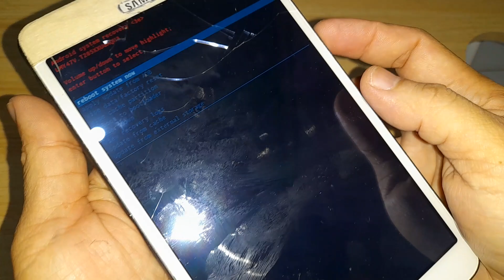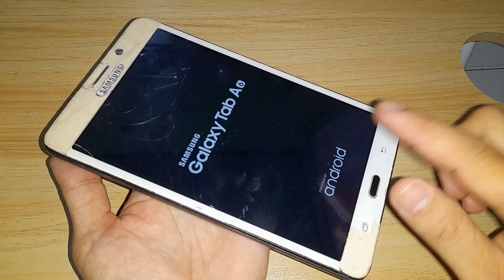cara reset samsung Tab A 6 lupa pola sandi..mudah tanpa Pc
cara hard reset Samsung Tab A 2016...
Samsung tab A 6 lupa pola
Samsung tab A 6 lupa sandi
mudah
pasti bisa
Salma SUKSES